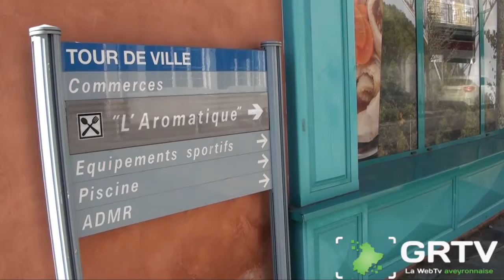Naucelle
découvrez Naucelle